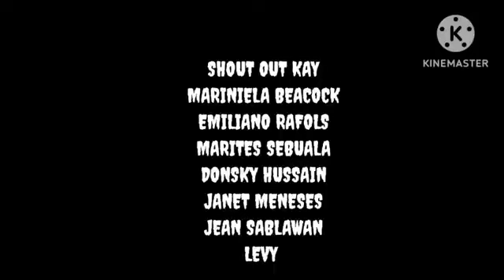(2)SITYO NG MGA ASWANG - NANAY CANDIDA LUIZ LUKAS KONTRA SA MGA ASWANG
SA LUGAR nang canlasog nakilala itong si nanay candida bilang Isang mabagsik na barangan.kinatatakutan na ito nang lahat nang mga naninirahan sa lugar.hanggang sa mapag isip isip nito Ang nagawang kamalian..iniwan na ito nang kanyang mga kamag anak at pati anak dahil sa kanyang trabaho kaya .umalis Ang matanda sa kanilang lugar at nakipagsapalaran sa panamabong..Dito Niya makaharap Ang ivat ibang uri na mga sabungero.
# sabong
# barangan
aswang true stories